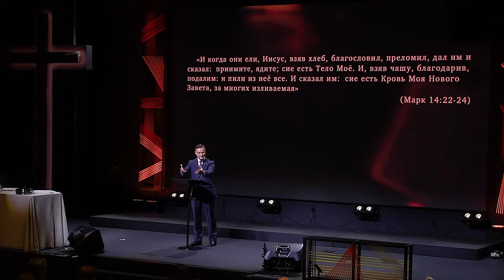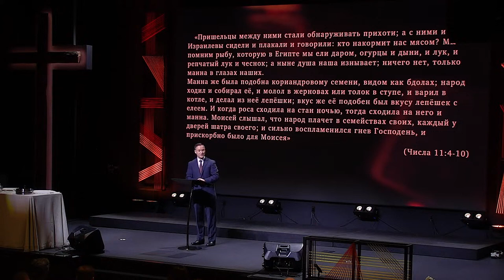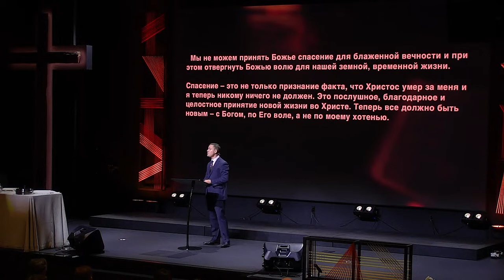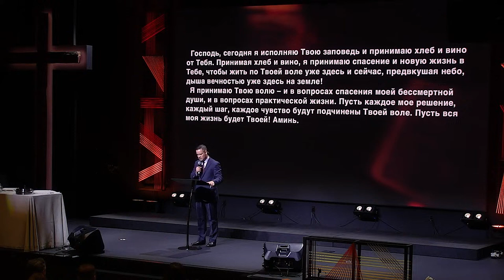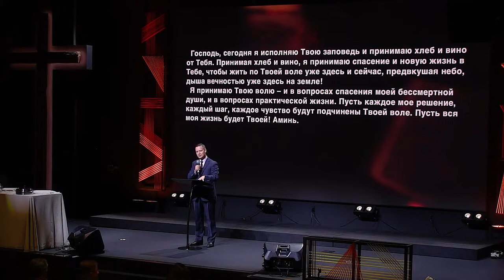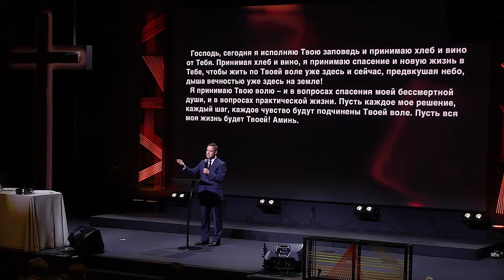Вечеря - это принятие Божьей воли. Проповедь: Михаил Черенков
Вітаємо на нашій сторінці! Чекаємо на служіннях!
Церковь «Возрождение» – община тех, кто хочет быть счастливой семьёй возрожденных Божьих детей, возрастая в любви и делясь любовью.

Love God and share His love with others.

Фонд Помощи Украине от церкви "Возрождение" г. Ванкувер